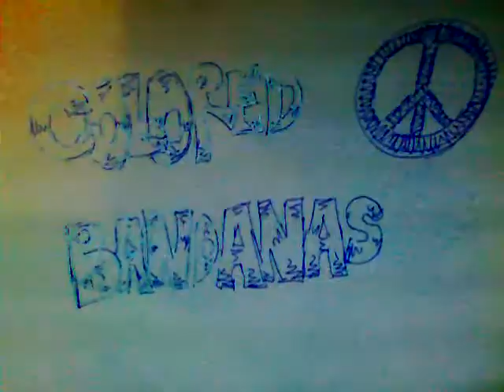Adorable in Advance - Colored Bandanas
Adorable in Advance by the Colored Bandanas... beautiful jam.